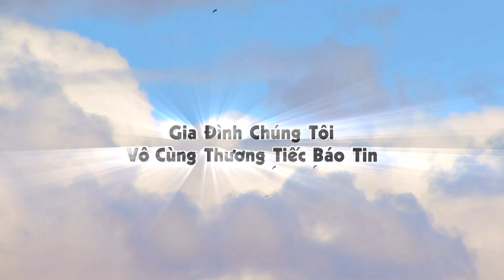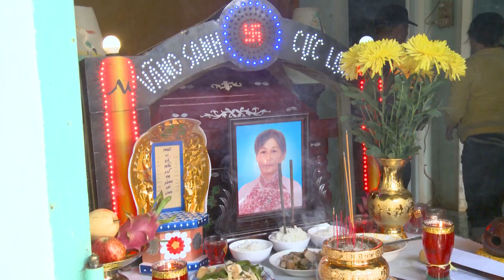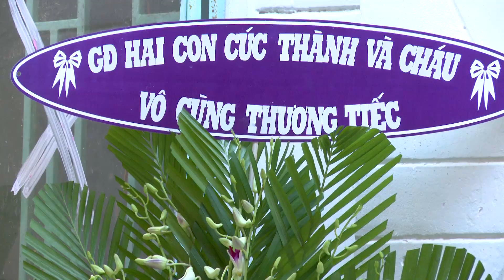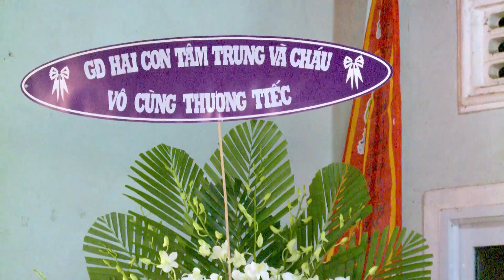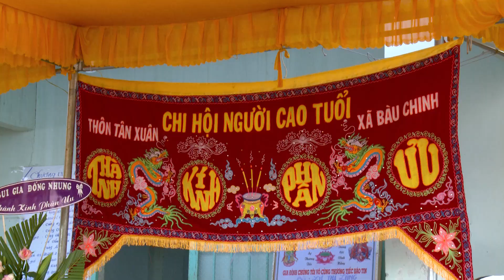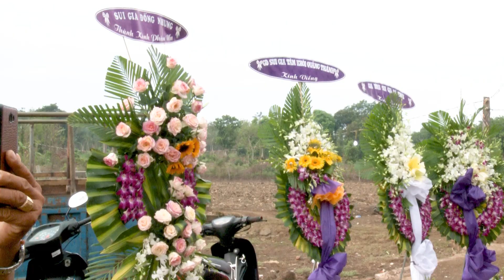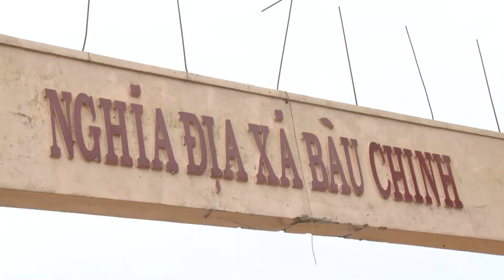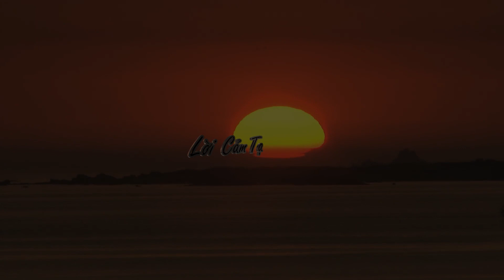Lễ Táng Cụ Bà Lữ Thị Lùng 20200522QM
Cụ Bà Lữ Thị Lùng
sinh năm 1951- tại : Tp. Hồ Chí Minh
đã từ trần vào lúc 5 giờ giờ 30 phút ,
nhằm ngày 21 tháng 05 năm Canh Tý

Lễ Nhập Quan
Vào lúc 8 giờ 00 phút ngày 22 tháng 5 năm 2020
nhằm ngày 30 tháng 04 năm Canh Tý

Lễ Động Quan
vào lúc 7 giờ 20 phút ngày 24 tháng 5 năm 2020
nhằm ngày 02 tháng 4 năm Canh Tý

Sau đó Linh Cữu được An Táng tại
tại  nghĩa trang Bàu Chinh